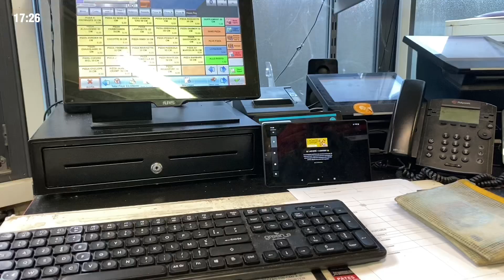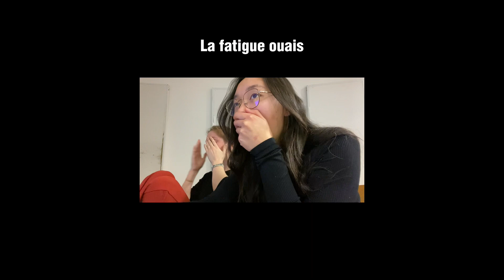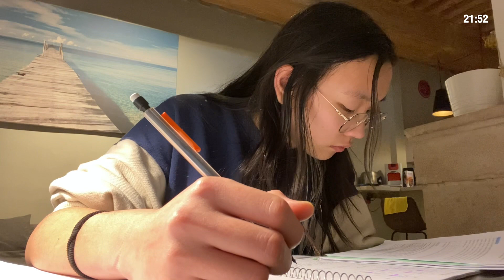Être étudiante et bosser 25h par semaine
J’espère que ce vlog vous aura plu, je suis désolée de pas être très active

Je vais essayer de faire des vlogs plus souvent mais je ne vous garantis rien (je suis KO)

En tout cas, je vous dis à très bientôt !